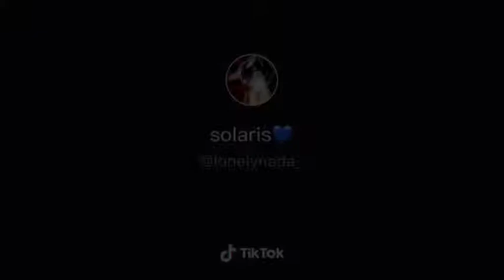my friends video on tiktok